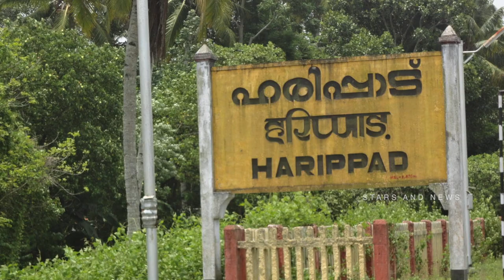ആരും കാണാതെ കട്ടിലിനടിയിൽ കയറി ഒളിച്ചിരുന്ന് യുവതി; അവസാനം സിസി ടിവിയിൽ കുടുങ്ങി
ജനങ്ങളിലേക്ക് എത്തിക്കാനുള്ള പുത്തൻ വാർത്തകളും വിഡിയോയും നിങ്ങൾക്കും അയക്കാം ഈ ഇമെയിൽ വിലാസത്തിൽ